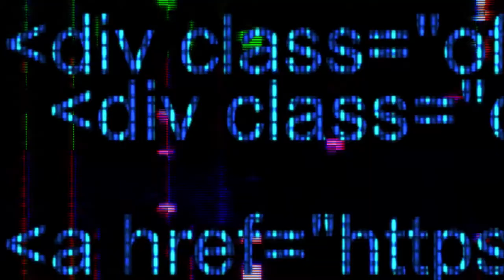RELIGI USTAD SOFYAN SHOLAWAT NABI NEW QAANETA